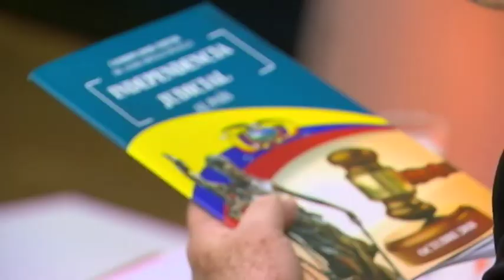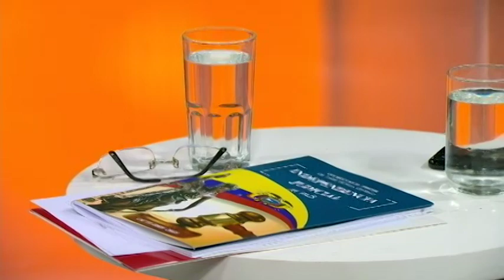MESA DE ANÁLISIS POLÍTICA Y ACTUALIDAD || REFORMA AL SISTEMA JUDICIAL